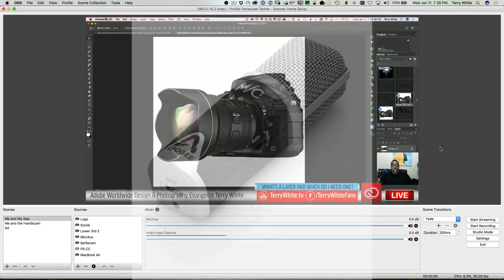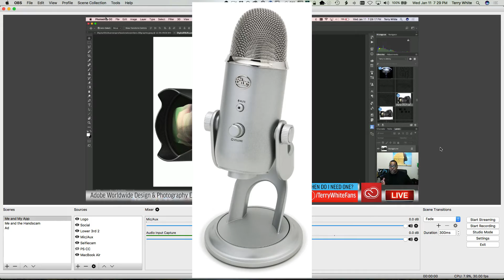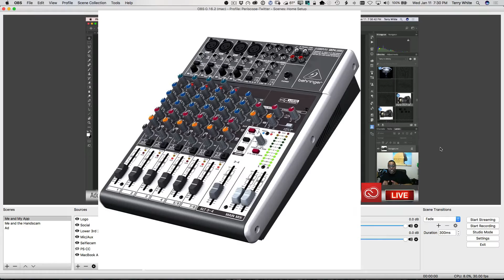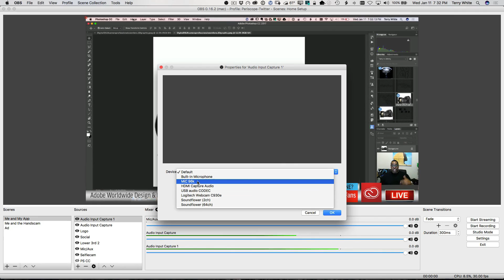10 How to Get Great Audio and Sound For Your Desktop Live Streaming Setup | Adobe Creative Cloud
Audio quality is almost more important than video quality. In this video, you’ll not only learn about various microphone configurations for your voice audio, but also how to configure audio coming in from multiple sources such as your computer or mobile devices.

10 How to Get Great Audio and Sound For Your Desktop Live Streaming Setup | Adobe Creative Cloud